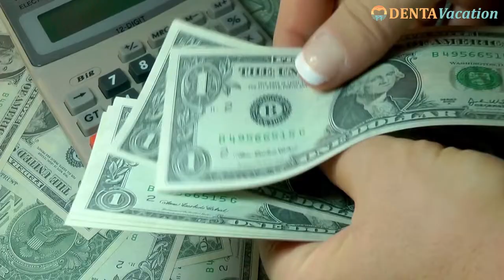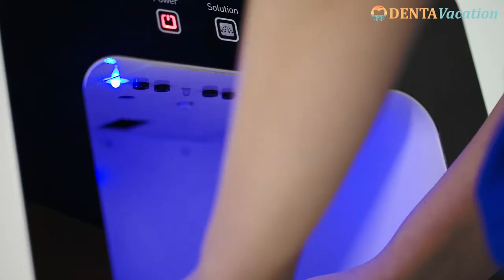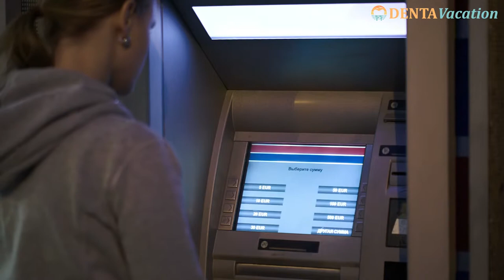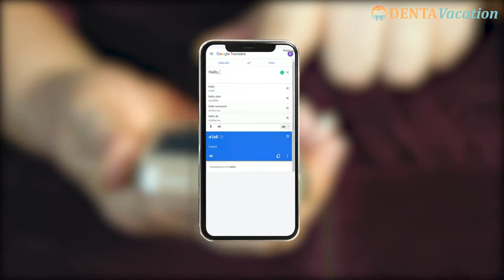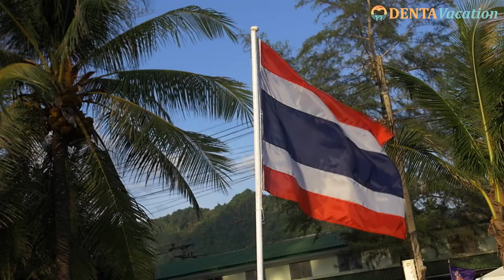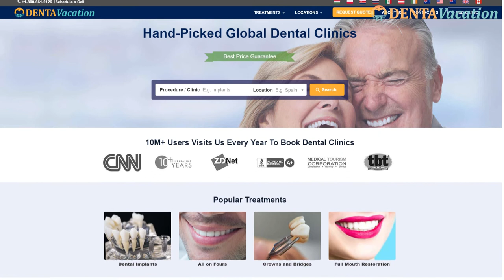Guide on Dental Work & Tourism in Thailand | Get Top Dentists at Low Cost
Guide to visiting the land of smiles- Thailand.

Get world class affordable dental care in Thailand.
You can send photographs of your teeth, any dental x-rays or CT scans that you have, treatment plan from your local dentist to dentavacation by e-mail for a consultation before you travel.  You will find how to send the pictures across

Here is what you will know in this video " A dental trip to Thailand could help you save 60 % - 80% of the treatment costs.
While the average cost of a dental implant including a crown is $1,500 in Thailand, procedures like dental crowns alone are about $250 to $500 per tooth, which require a short trip of 3-4 days.
Choose a dental office based on factors like ease of travel, clinic reputation, potential savings, and tourist attractions.
Get quality services from highly qualified dentists, recognized with the Dental Council of Thailand. Our team includes dentists who have extensive training from Thai & leading international dental Universities, like College of Dentistry New York University.
Weather is great in Thailand. You can expect tropical temperatures ranging between 18°C to 38°C, all through the year. Do not pack winter clothes unless you plan to explore Chiang Mai where the temperature may fall as low as 4 °C.  December is the coldest while April is the hottest month. Be sure to carry rain gear if you are traveling from July to October.
Get the Hollywood smile in our state of art dental clinics, while exploring Bangkok. "